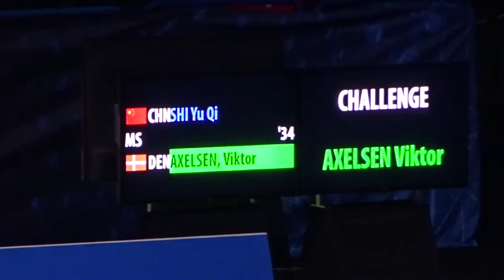Yonex All England 2020 Badminton Tournament R32, QF and SF of YAE2020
Rare glipmses in Yonex All England 2020 Badminton Tournament QF and SF YAE2020

Featuring:

Chen Long
Lin Dan
Viktor Axelsen
SHI Yu Qi
Kunlavut Vitidsarn
Sitthikom Thammasin
XD Dechapol Puavaranukroh + Sapsiree Taerattanachai vs Hafiz Faizal + Gloria Emanuelle Widjaja
MD Li Jun Hui + Liu Yu Chen vs Huang Kai Xiang + Liu Cheng
XD Marcus Ellis + Lauren Smith vs Yuta Watanabe + Arisa Higashino
MD Ou Xuan Yi + Zhang Nan vs Marcus Fernaldi Gideon + Kevin Sanjaya Sukamuljo

Credits

Andrew